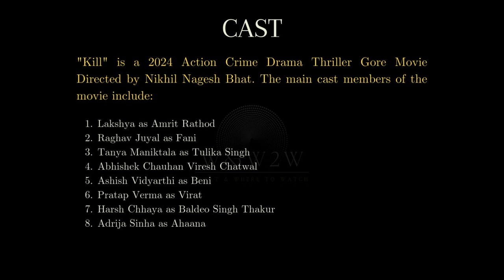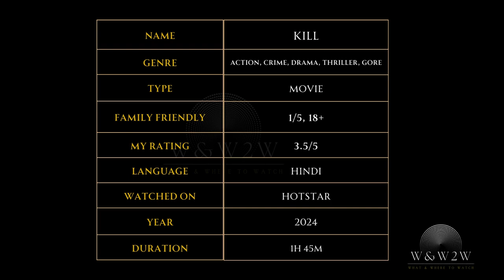A Train Hijack Turns Into a Bloodbath: Kill (2024) - OTTChoices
🌟 What We Offer:

* Movie Reviews
* Genre Spotlights
* Daily Watchlists
* Viewer Engagement

Streaming Platform Updates: Stay informed about what's new on popular streaming services.